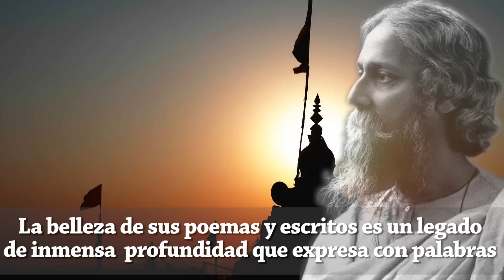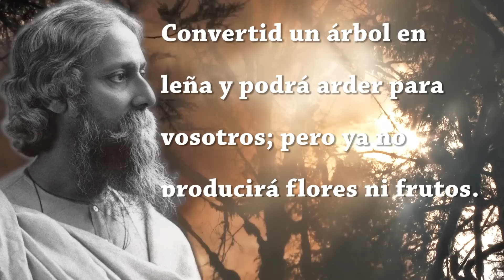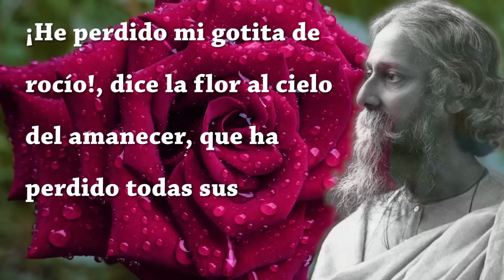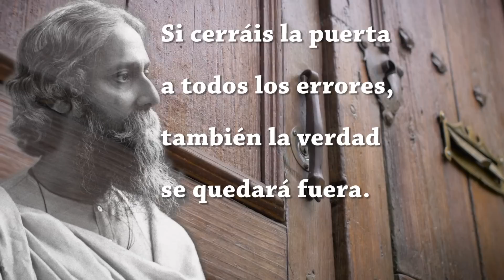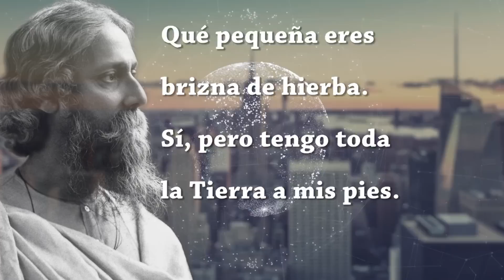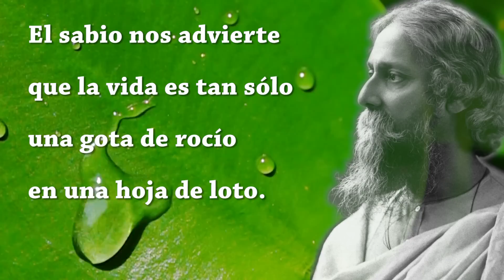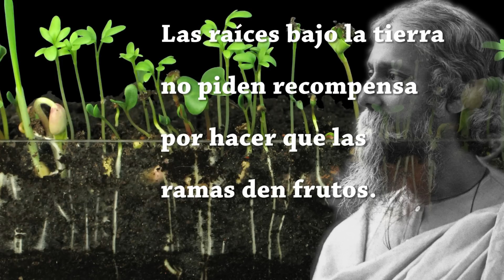Las mejores Frases de Rabindranath Tagore, que te ayudarán en tu vida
(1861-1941) Filósofo y escritor hindú.

Rabindranath Tagore,  nació en Calcuta,  fue un poeta bengalí, artista, dramaturgo, músico, novelista y autor de canciones que fue premiado con el Premio Nobel de Literatura en 1913, convirtiéndose así en el primer laureado no europeo en obtener este reconocimiento.

La belleza de sus poemas y escritos es un legado de inmensa profundidad, que expresa con palabras sencillas para que todo el mundo pueda disfrutar de su maravillosa cultura y enseñanza de vida.

Hemos recopilado en este vídeo una selección de sus mejores Frases célebres.